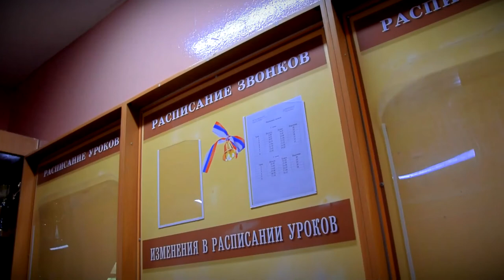В тверских школах в преддверии нового учебного года полным ходом ведутся ремонтные работы